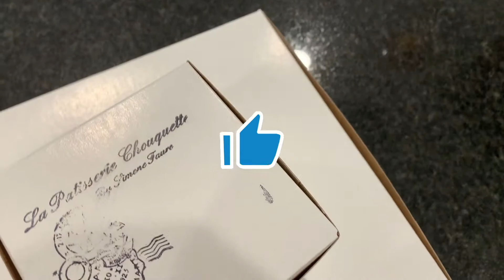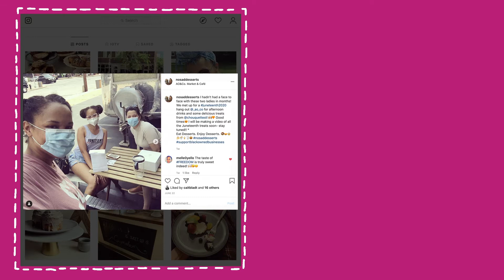Juneteenth Desserts Vlog | Desserts from La Patisserie Chouquette in St. Louis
CELEBRATE JUNETEENTH !

A massive highpoint for 2020 is having a the opportunity to celebrate Juneteenth with friends and family with desserts for La Patisserie Chouquette (chouquettestl), a black owned business here in St. Louis. 🤗 Follow along as I share my favorite treats. I appreciate the local businesses that have found ways to serve their communities whilst providing a safe environment for employees and patrons.

Eat Desserts. Enjoy Desserts. 🍩🥧🧁🍰🍨🍦🥛🍪

nosaddesserts is your friendly reminder to enjoy a dessert today. All desserts are created to be eaten and enjoyed; when we pass on a tasty treat, we leave sad sweets behind.